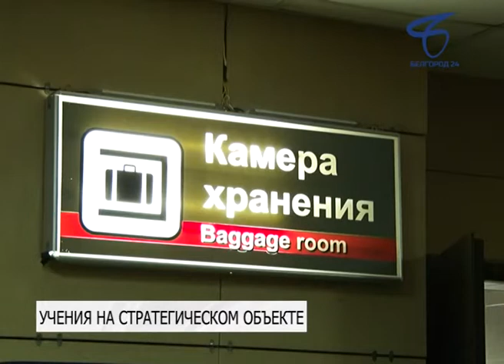Пожарно-тактические учения провели на железнодорожном вокзале Белгорода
Утром 20 октября дежурные подразделения пожарно-спасательного гарнизона Белгорода были стянуты к железнодорожному вокзалу областного центра.